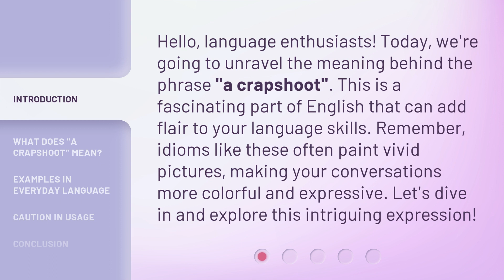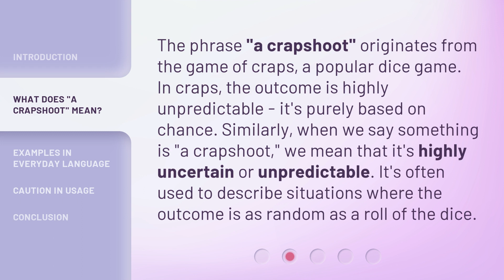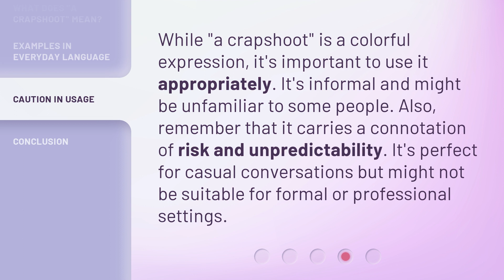Understanding "A Crapshoot": Navigating the Nuances of English Idioms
00:00 • Introduction - Understanding "A Crapshoot": Navigating the Nuances of English Idioms
00:36 • What Does "A Crapshoot" Mean?
01:05 • Examples in Everyday Language
01:39 • Caution in Usage